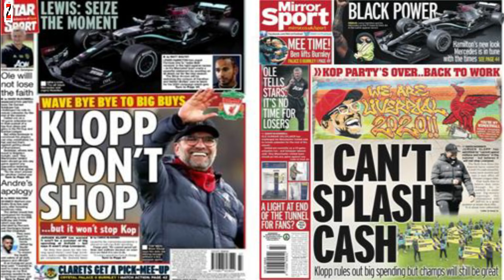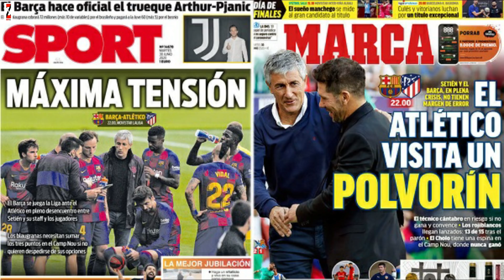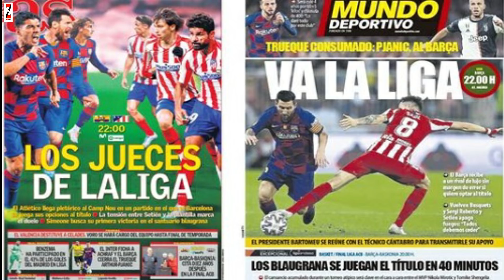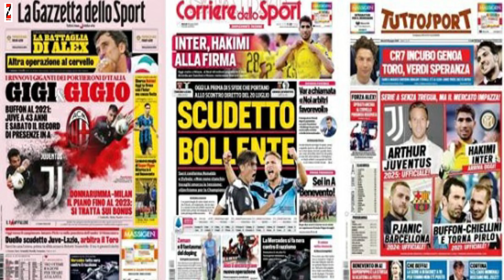Barca vs Atletico, Setien oo labo kulan loo qabtay, heshiisyada iyo saxiixyada rasmiga ah ee dhaceen